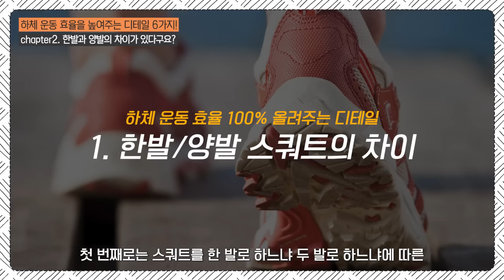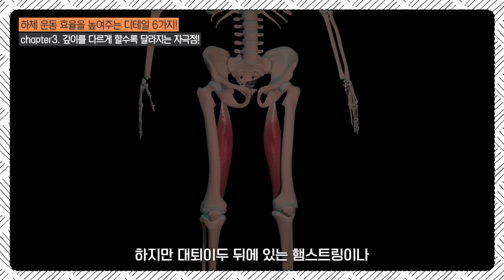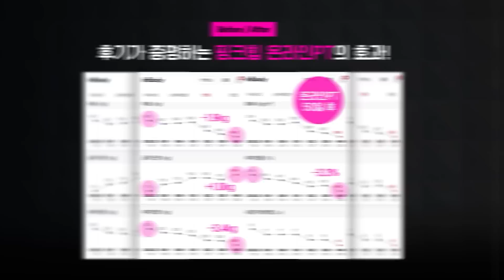과학적으로 입증된 힙자극 방법 Top5